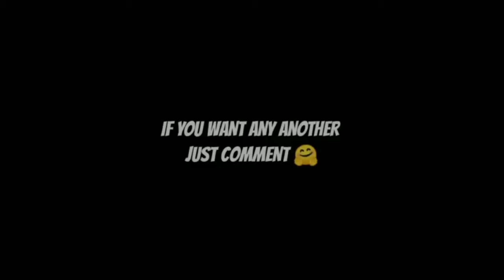Testing luck in mystery shop||Knight master gaming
Hello My all dear Subscribers And viewers, I hope ki app log acche honge. ●●●●●●●●●●●●●●●●●●●●●●●●●●●●●●●●● ● Thanks for watching my videos ❤️❤️ ● Keep Subscribe my Channel 🙏🙏 ● Keep Support me for intresting videos 🤗🤗 ● And Love you my subscribers & Supporters.. ●●●●●●●●●●●●●●●●●●●●●●●●●●●●●●●●● ● Stay Connect with me on 👇👇

Instagram link FREE FIRE India official

code;

• Short Range Character Combinations
• Close Range Character Combinations
• Free Fire Top Youtuber
• Free Fire Best Character Tips and Tricks
• Best 4 Character Skills in Free Fire
• Best Free Fire Guild
• Free Fire India Best Player
• Free Fire India Top Guild

THUMBNAIL. PICSART AND PIXELLAB

Shiv gaming

Sg army

Shiv gaming new video

Rampage 2.0 full details,

Rampage 2.0 event free fire,

Alok skill upgrade

daily mission change,

All elite pass free fire

Shiv gaming,

SG Army

Treasure hunt event free fire

Super market free fire

Free fire upcoming elite pass

Beach party event full details

Rampage 2.0 free fire

Free fire the vengeance event

vengeance event in free fire tamil,

master of death event free fire

Free fire master of death event

Free fire new vengeance event full details

free fire

the vengeance free fire

free fire new event bangla Shiv gaming

Sg army

Gyaan gaming

Helping gamer

Free fire

Rampage free fire

Sooneeta

Lokesh gamer

50%discount in gift store free fire